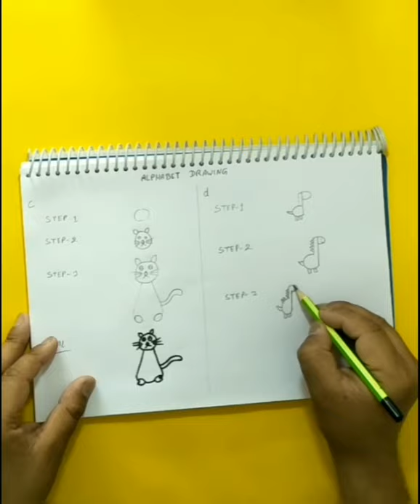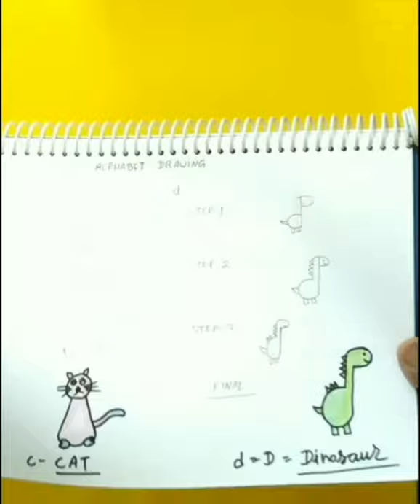Art Activity [Om Art]